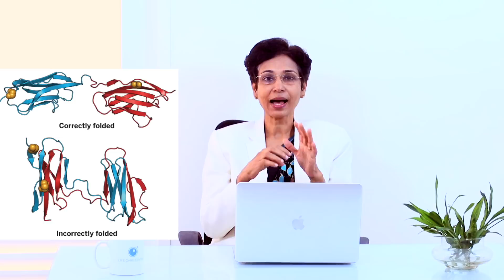മറവി രോഗത്തിന്‍റെ തുടക്ക ലക്ഷണങ്ങള്‍ ,ഈ പ്രശ്നം വരാതിരിക്കാന്‍ ചെയ്യേണ്ടത് /Baiju's Vlogs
Causes of Memory Loss
Here are some of the more common things that can cause memory loss:

Medications. A number of prescription and over-the-counter medications can interfere with or cause loss of memory. Possible culprits include: antidepressants, antihistamines, anti-anxiety medications, muscle relaxants, tranquilizers, sleeping pills, and pain medications given after surgery.

Alcohol, tobacco, or drug use. Excessive alcohol use has long been recognized as a cause of memory loss.

Smoking harms memory by reducing the amount of oxygen that gets to the brain. Studies have shown that people who smoke find it more difficult to put faces with names than do nonsmokers. Illegal drugs can change chemicals in the brain that can make it hard to recall memories.

Sleep deprivation. Both quantity and quality of sleep are important to memory. Getting too little sleep or waking frequently in the night can lead to fatigue, which interferes with the ability to consolidate and retrieve information.

Depression and stress. Being depressed can make it difficult to pay attention and focus, which can affect memory. Stress and anxiety can also get in the way of concentration. When you are tense and your mind is overstimulated or distracted, your ability to remember can suffer. Stress caused by an emotional trauma can also lead to memory loss.
Nutritional deficiency. Good nutrition -- including high-quality proteins and fats -- is important to proper brain function. Deficiencies in vitamin B1 and B12 specifically can affect memory.

Head injury. A severe hit to the head -- from a fall or automobile accident, for example -- can injure the brain and cause both short- and long-term memory loss. Memory may gradually improve over time.

Stroke. A stroke occurs when the blood supply to the brain is stopped due to the blockage of a blood vessel to the brain or leakage of a vessel into the brain. Strokes often cause short-term memory loss. A person who has had a stroke may have vivid memories of childhood events but be unable to recall what they had for lunch.